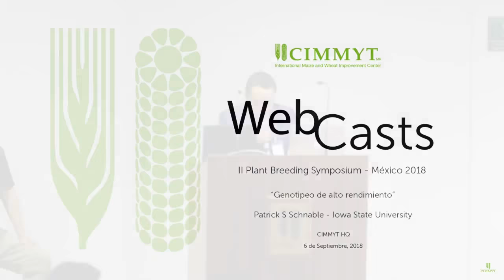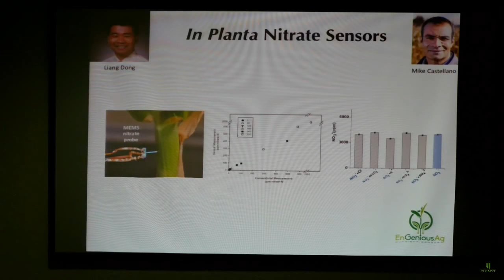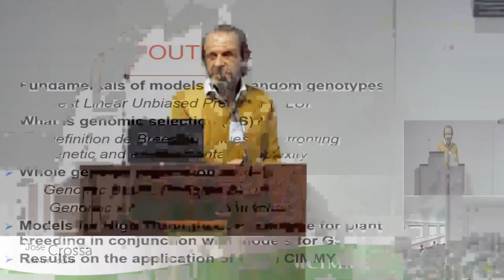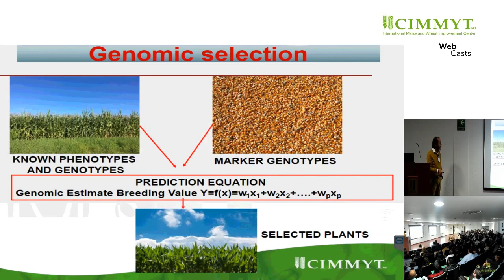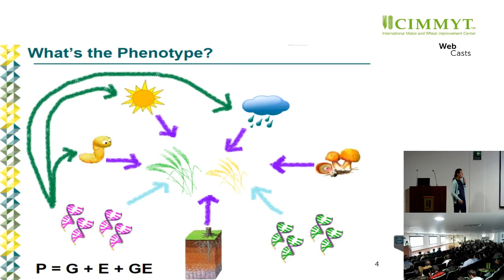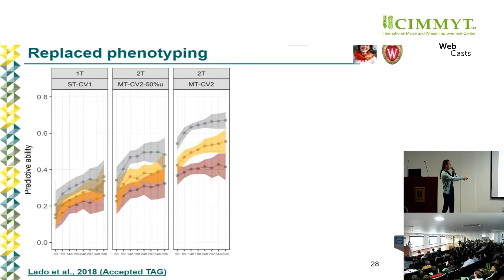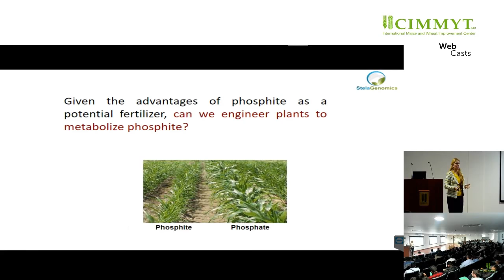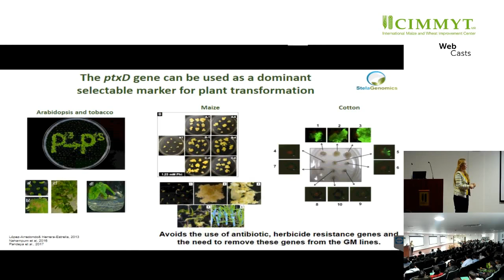II PLANT BREEDING SYMPOSIUM | sesión 2 - Traducción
Simposio: "TRASCENDENCIA DEL MEJORAMIENTO GENÉTICO EN LA AGRICULTURA: DESAFÍOS E INNOVACIONES"

- Genotipeo de alto rendimiento
- Selección y predicción genómica
- Herramientas bioinformáticas en el mejoramiento genético
- Innovaciones tecnológicas